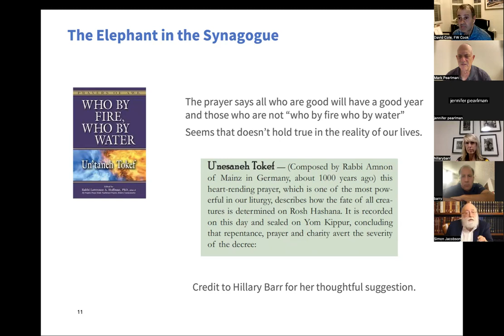The Elephant in the Synagogue with Rabbi Simon Jacobson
How do you come to terms with the issue of bad things happening to good people and balancing a commitment to good deeds and prayer? Are there any connections between religious practice and positive outcomes in people's lives? Part of Spiritual Prep for the High Holidays led by JInsider with Simon Jacobson.